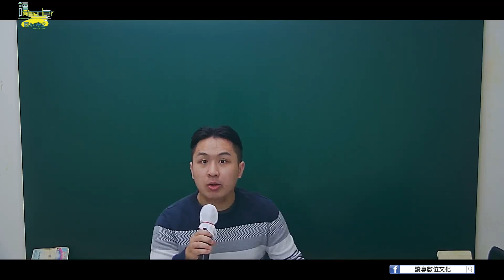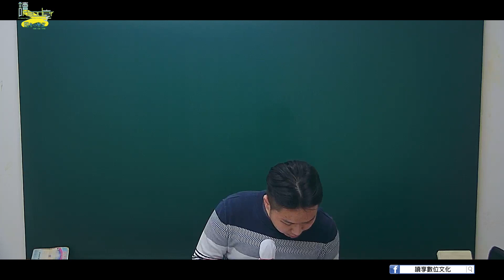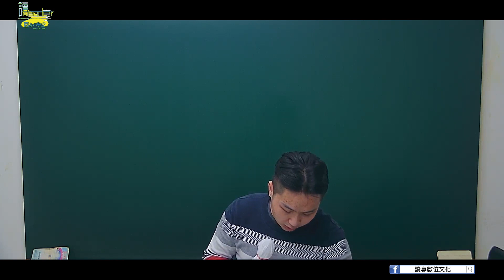讀享國考小學堂 2022【法研所】孫大崴的證券交易法文章解題班